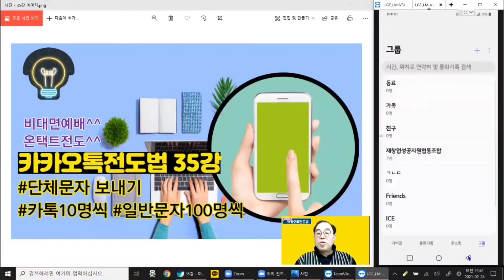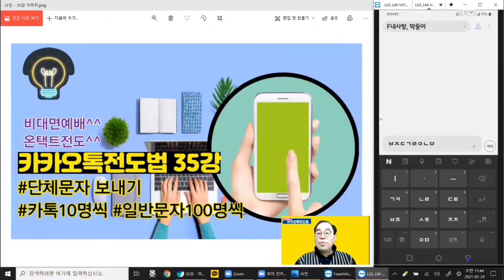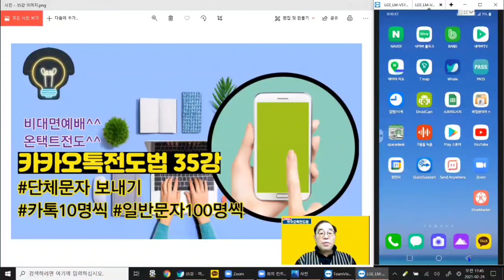(카카오톡전도법 35강) 단체문자 보내기 카카오톡10명씩 일반문자100명씩 보내기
김성열강사 : 강의와 컨설팅 소개

(기업)
 창업/상권분석/비대면 고객관리/온라인 마케팅
(교계)
 카카오톡전도/동영상과 썸네일만들기/상권분석/화상예배 시스템
(저서)
(경력)
 300여 업체/종교단체 컨설팅 및 강의
(소속)
(종교)
 여의도순복음교회 장로
(온라인 채널)